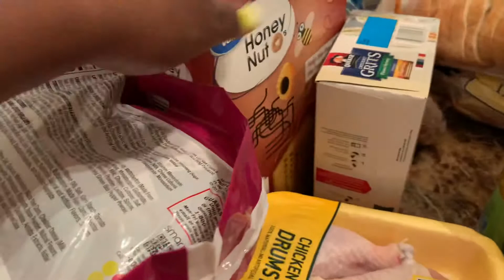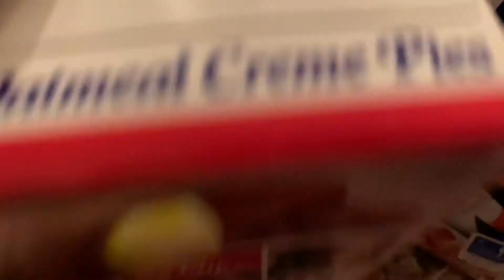Huge grocery hauls | 2-Day Walmart Haul | NEW SUNKIST BERRY LEMONADE SODA | Shopping on a budget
Hey guys, The Cox Gang is back!!!